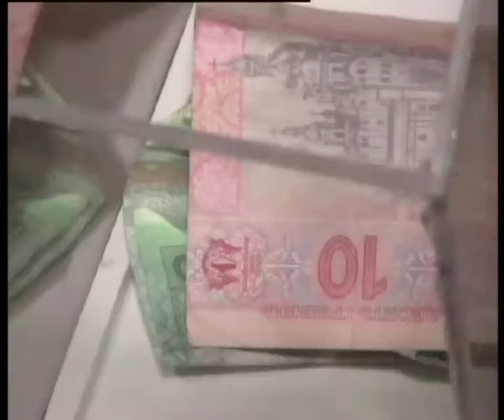Телеканал ВІТА новини 2014-03-26 Гроші для сімей загиблої Небесної Сотні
У філармонії музиканти влаштували благодійний концерт. Білети на виступ камерного оркестру «Арката» та ансамблю пісні і танцю «Поділля» добросерді вінничани розкупили миттєво.